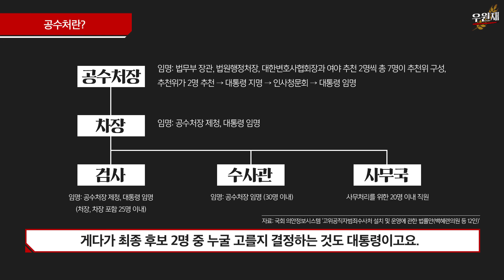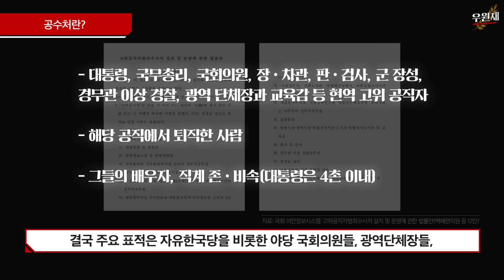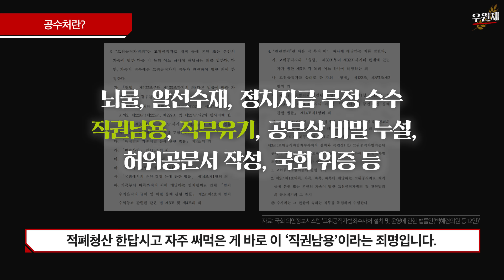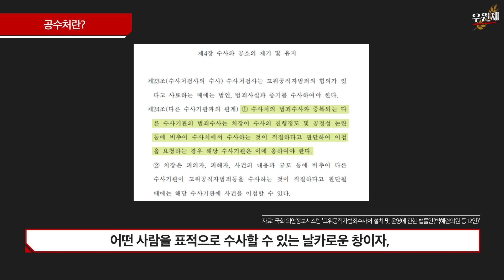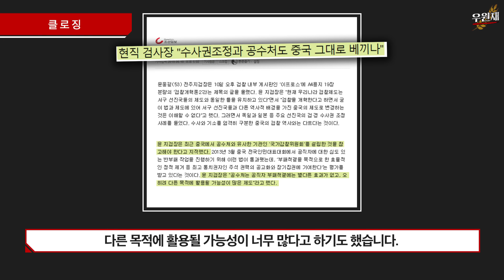공수처, 쉽게 설명해드립니다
공수처가 뭘까? 알기 쉽게 설명해드립니다!